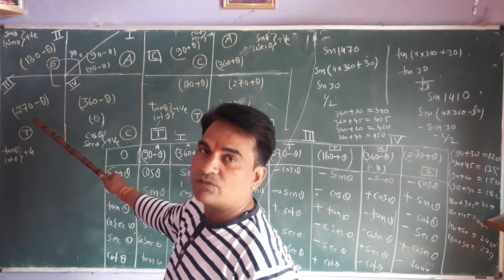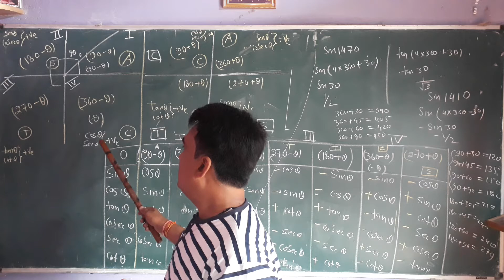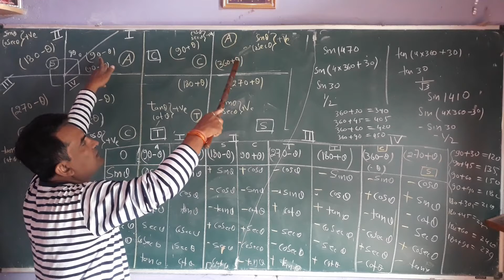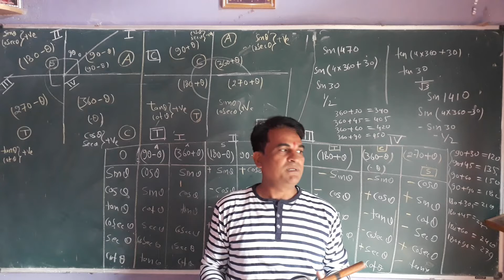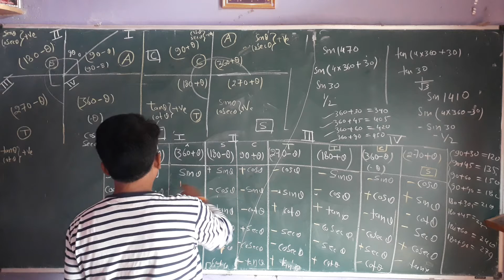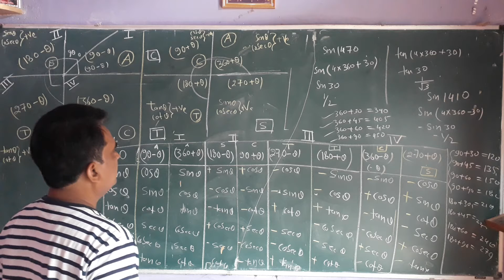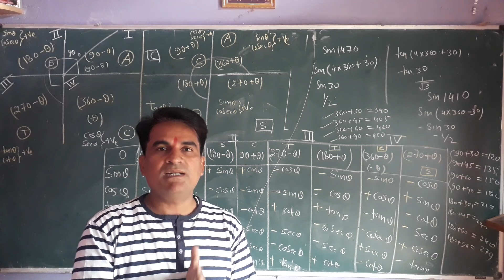TRIGONOMETRY FORMULAE USEFUL FOR XI & XII STUDENT'S ##👍👍LECTURE BY -- 👍👍RAJKUMAR TIWARI